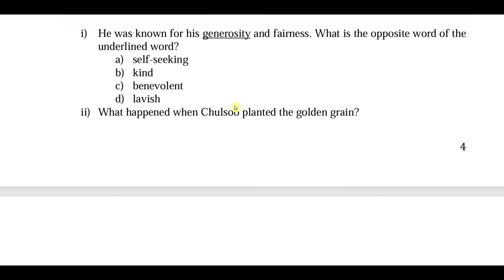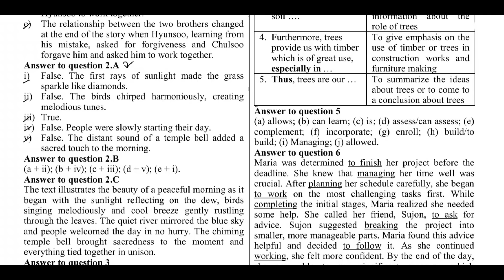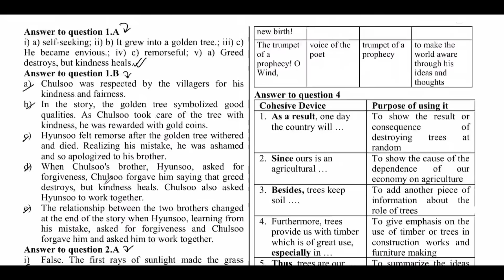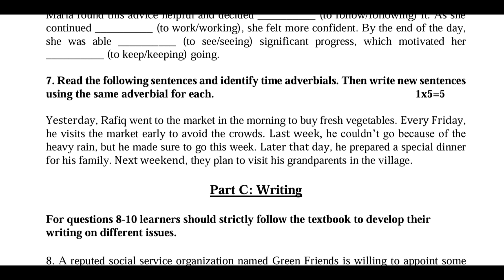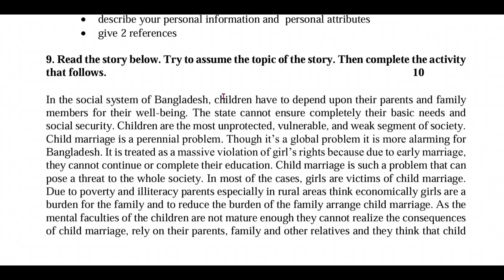৮ম শ্রেণির বার্ষিক পরীক্ষার ইংরেজি প্রশ্ন ও উত্তর ২০২৪| Class 8 english annual question answer 2024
স্পেশাল ডিস্কাউন্টে একাডেমিক প্রোগ্রাম ২০২৫ প্রি-বুক করতে ক্লিক করো এই লিংকে! 👇
৮ম শ্রেণির ইংরেজি বার্ষিক পরীক্ষার প্রশ্ন ২০২৪
৮ম শ্রেণির বার্ষিক পরীক্ষার প্রশ্ন ২০২৪ ইংরেজি
৮ম শ্রেণির বার্ষিক পরীক্ষার প্রশ্ন ২০২৪
class 8 annual english exam question 2024
class eight annual exam question 2024 english
অষ্টম শ্রেণির ইংরেজি বার্ষিক পরীক্ষার প্রশ্ন ২০২৪
অষ্টম শ্রেণির বার্ষিক পরীক্ষার প্রশ্ন ২০২৪ ইংরেজি
অষ্টম শ্রেণির ইংরেজি পরীক্ষার প্রশ্ন
অষ্টম শ্রেণির বার্ষিক পরীক্ষার প্রশ্ন ২০২৪
অষ্টম শ্রেণির ইংরেজি পরীক্ষার প্রশ্ন ২০২৪
৮ম শ্রেণির বার্ষিক পরীক্ষার প্রশ্ন ২০২৪ ইংরেজি
৮ম শ্রেণির বার্ষিক পরীক্ষার সাজেশন ২০২৪
৮ম শ্রেণির ইংরেজি নমুনা প্রশ্ন ২০২৪
৮ম শ্রেণির ইংরেজি নমুনা প্রশ্ন ও উত্তর ২০২৪
৮ম শ্রেণির বার্ষিক পরীক্ষা ইংরেজি প্রশ্ন উত্তর
class 8 english barshik prosno
class eight barshik porikkhar prosno